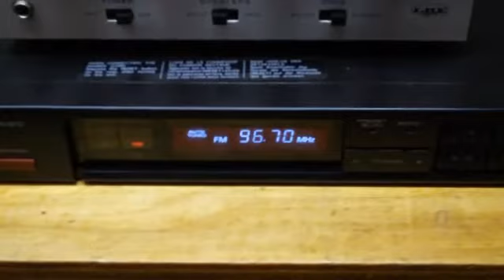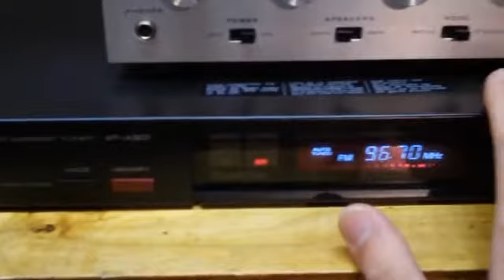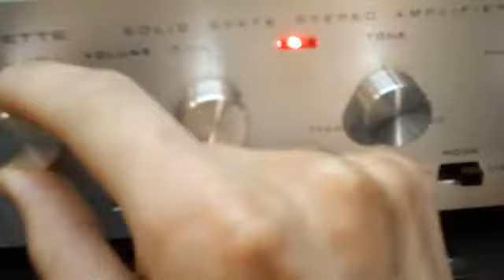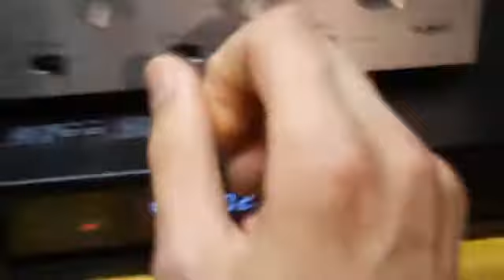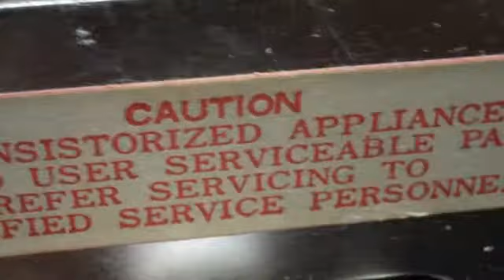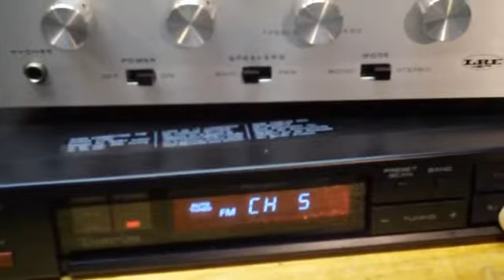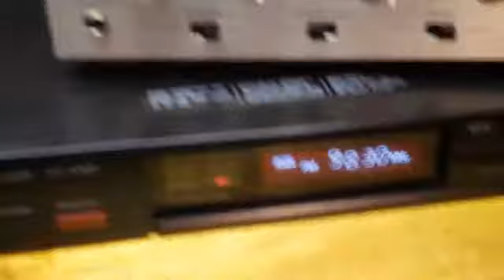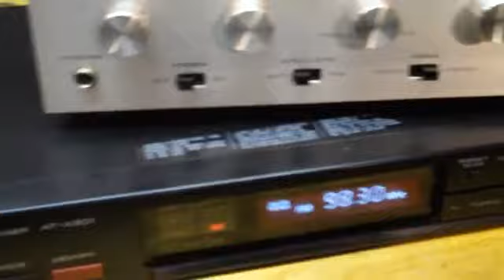Vintage Lafayette amplifier and '80s Akai tuner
This simple little early '70s Lafayette Stereo-10A amplifier sounds great and plays LOUD!  It surprisingly uses output transformers even though it is solid-state.  The Akai tuner is also very good; it is part of a matched component system.  And as always, my Panasonic cube speakers bring out the best of this setup; they sound better than many larger, newer speakers I have tried.